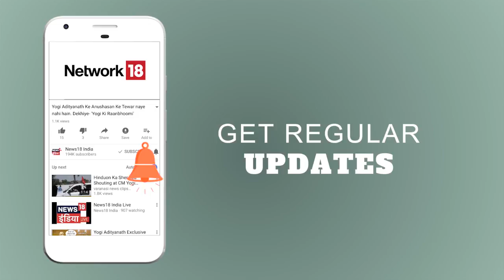Aar Paar | PM Modi पर कपिल सिबल का बड़ा हमला | Breaking News | News18 India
AarPaar में आज
राहुल की कैलाश यात्रा पर सियासी क्लेश|
अब कैलाश यात्रा की तस्वीर पर तक़रार|
गिरिराज सिंह का राहुल की फ़ोटो पर वार|
 गिरिराज सिंह ने उठाय राहुल गाँधी पर सवाल|
राहुल की शिव भक्ति से डर गई BJP?|
Rahul की कैलाश यात्रा पर कांग्रेस का सबूत!|